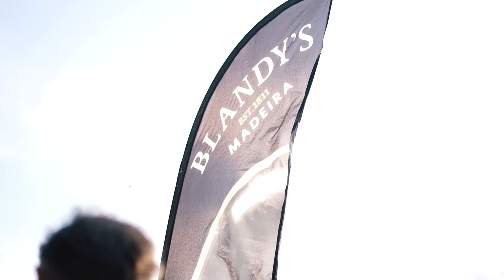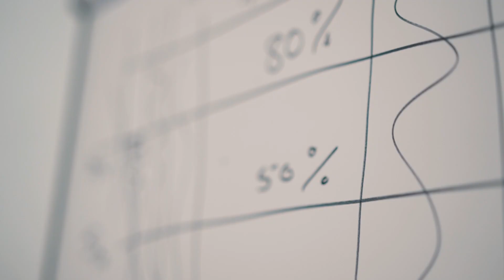Blandy´s Wine Festival 2023 - Aftermovie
Blandy’s Wine Festival is an annual series of traditional festivities organized by Blandy’s Wine Lodge and hosted in the Lodge itself and other partner venues. The festival takes place during the harvest season and is meant to celebrate this time of the year, with educational and entertaining activities all centered around the world of wine. We highly recommend all our guests to come and visit as in September and become a part of this great festival!